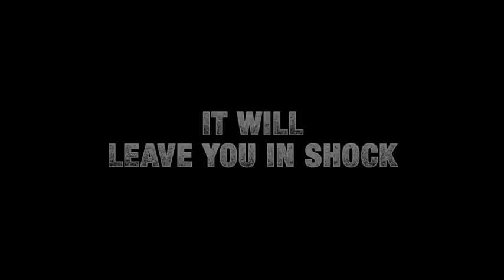Tim and Eric's Billion Dollar Movie - Movie Trailer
- Two guys get a billion dollars to make a movie, only to watch their dream run off course. In order to make the money back, they then attempt to revitalize a failing shopping mall.